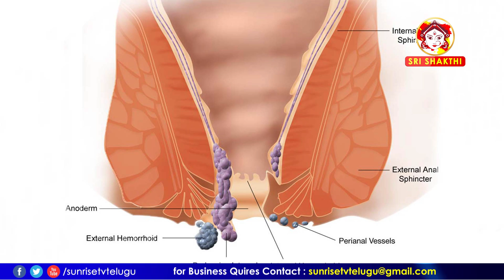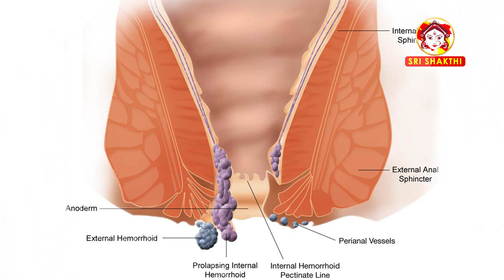Piles Treatment in Homeopathy Telugu | Dr Raza | Sunrise Tv Telugu